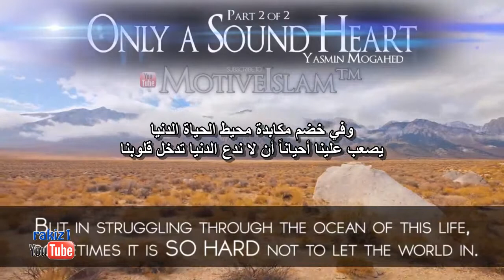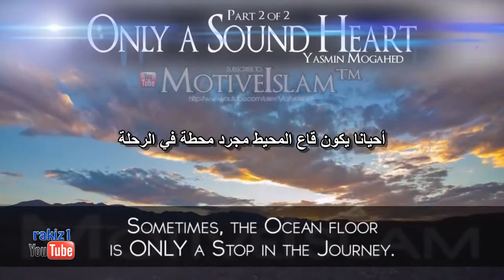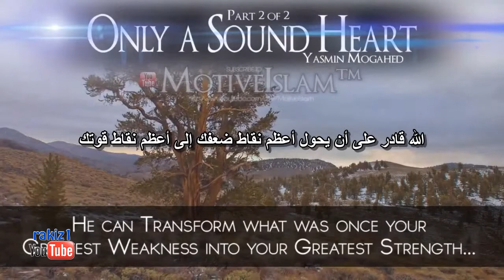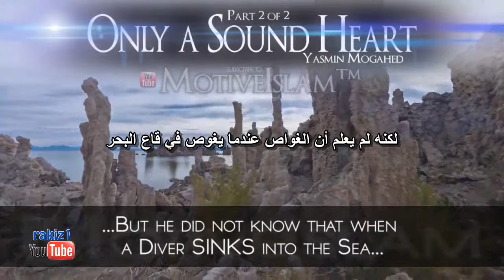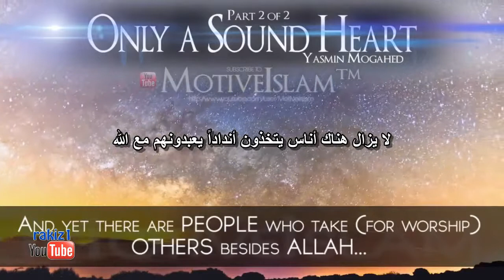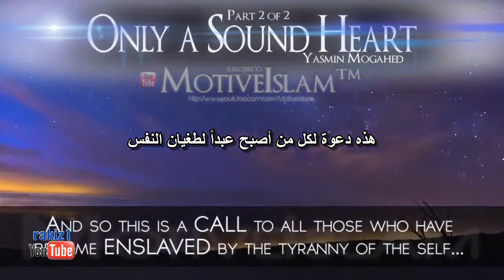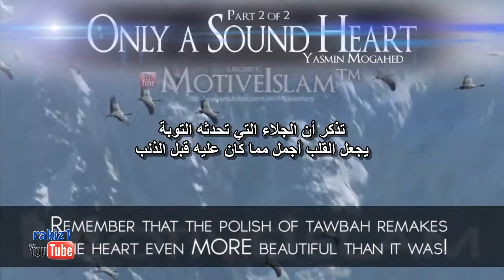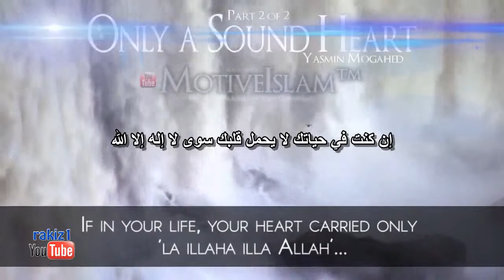ياسمين لا تيأس مهما اشتد ضعفك.جزء2 Yasmin Mogahed